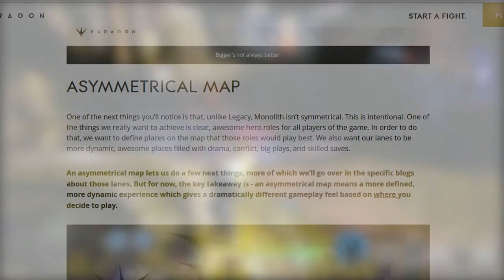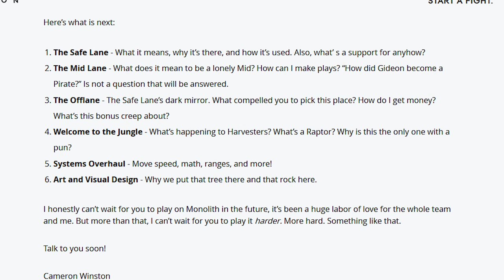PARAGON Monolith NEW Info | Paragon's New Map Coming Soon!